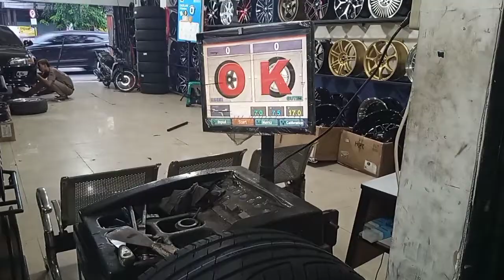Modifikasih Mobil Honda Civic Pake Velg Hsr Boon Ring17 | Matte GunMetal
velg @hsrwheel BOON
RING : 17
LEBAR : 7.5
PCD : 4X100-4X114,3
ET : 45
WARNA : MATTE GUN METAL

Profil ban ukuran 205 50 r16 @Accelera Radial  PHI-R

(free pasang, balancing,nitrogent)
Ready Ban Mobil :
- Yokohama
- Accelera
- Forceum
- Zeetex
Setiap pembelian velg dan ban ditoko kami, gratis :
- balancing
- Spooring
- nitrogent
- pemasangan
- pentil
- softdrink
- wifi
GRATIS ONGKOS KIRIM KESELURUH INDONESIA
BISA CICILAN TANPA KARTU KREDIT
TERIMA TUKAR TAMBAH VELG BAN
BISA PASANG DIRUMAH
buka toko :
senin s/d sabtu 09:00-18:00
minggu 10:00-17:00
Untuk info lebih lanjut bisa langsung mengunjungi toko kami di :
Rajawali Auto Gallery
Jl Warung Buncit Raya No.5 Jakarta Selatan
samping gedung hascar - depan klinik lamina